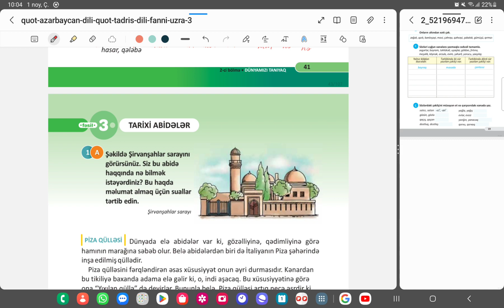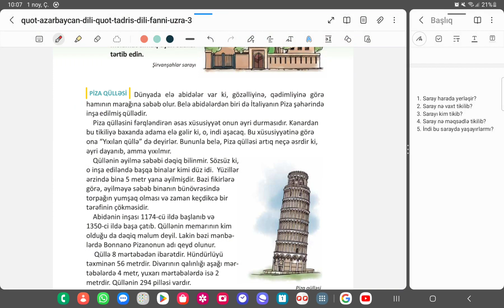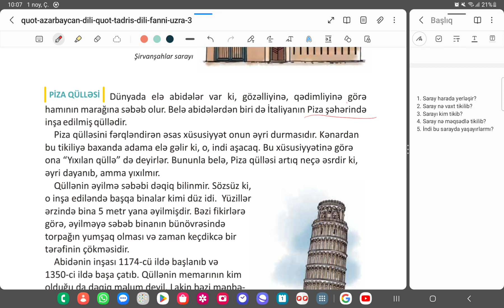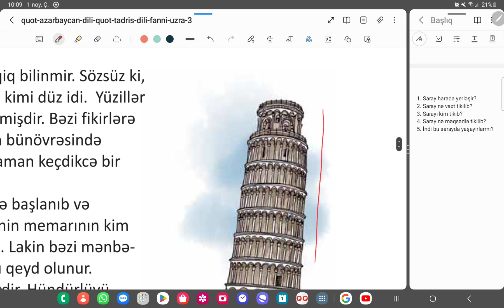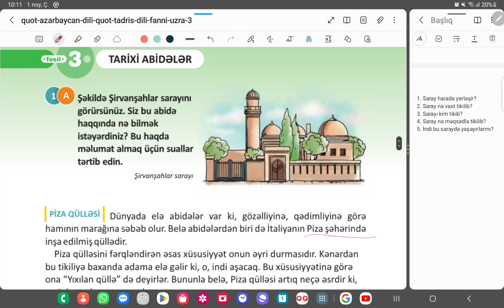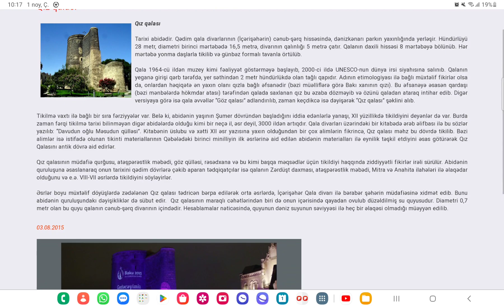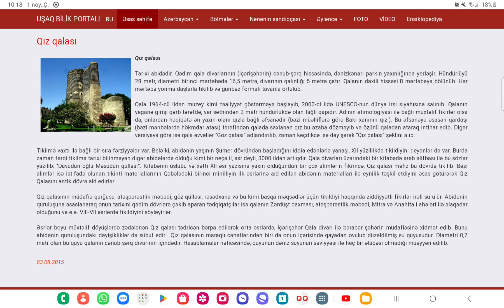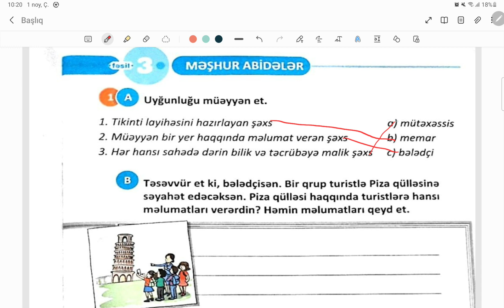3-cü sinif Azərbaycan dili səh-42,43 iş dəftəri səhifə 27. Tarixi abidələr. Piza qüllləsi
2-ci sinif
Əziz dostlar sizə uyğun olan vatsap qruplarımıza daxil olun. KSQ,BSQ, MONİTORİNQ pdfləri paylaşılacaq